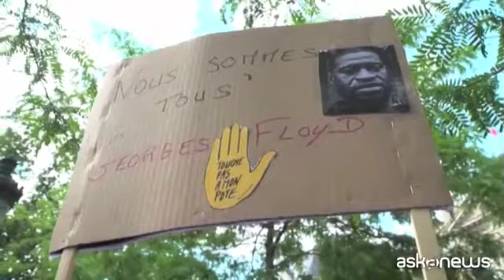"Siamo tutti George Floyd". A Parigi i manifestanti lo omaggiano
Parigi, 9 giu. (askanews) - "Siamo tutti George Floyd". Diverse centinaia di manifestanti a Parigi rendono omaggio all'afroamericano la cui morte sta facendo parlare tutto il mondo, mentre a Houston, in Texas inizia il funerale di questo 46enne, afroamericano, ucciso dalla polizia durante un fermo a Minneapolis, negli Usa.